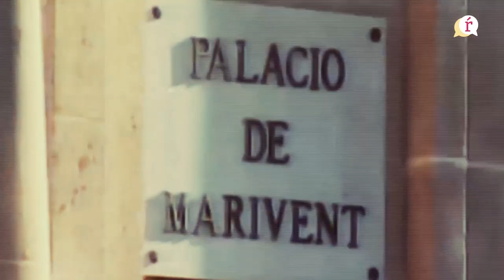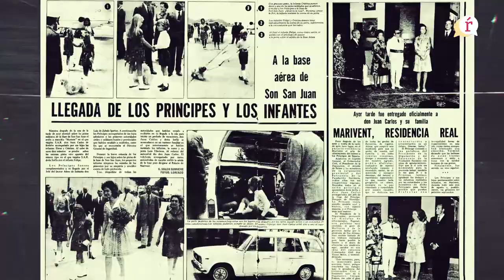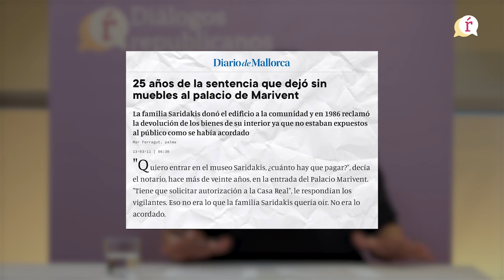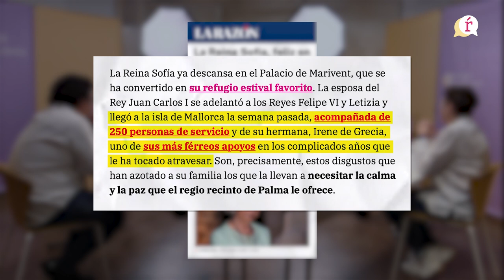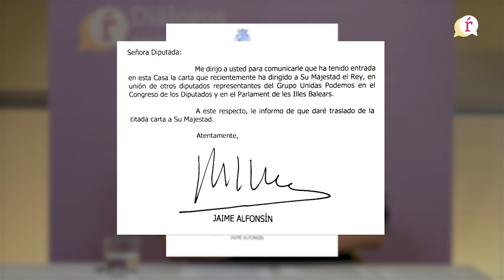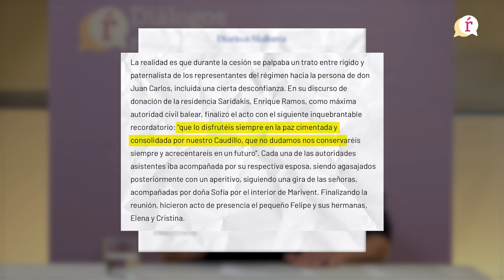Marivent: historia de una usurpación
Nuevo capítulo de Diálogos Republicanos, presentado por Rafa Mayoral, y en el que participan Gloria Santiago, Lucía Muñoz, Antonia Jover y Jacinto Morano.